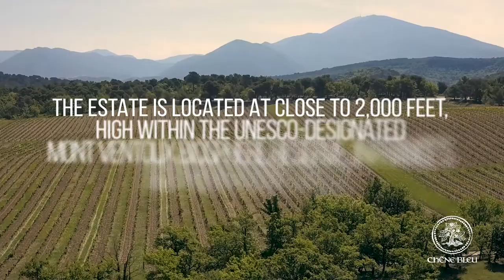A Short Visit to Chêne Bleu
Isolated and protected, high in a mountain saddle, Chêne Bleu has its provenance in a unique, four-corner borderland of the département of Vaucluse in the southern Rhône, where the boundaries of Gigondas, Côtes du Ventoux, Côtes du Rhône and Séguret come together. This area is located in the foothills of Mont Ventoux, 550 to 630 meters (1,800 to 2,000 feet) above sea level, on the northern slopes of a spectacular limestone outcropping known as the Dentelles de Montmirail (from the Latin “Mons Mirabilis, meaning “Lace of Marvelous Mountains”). It enjoys an exceptional terroir due to this pristine, remote location and its complex geology, with many exposed strata of rock.